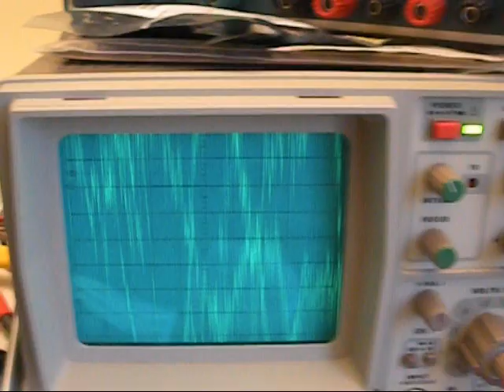Sound Wave Demonstration on Oscilloscope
Oscilloscope hooked up to my speaker.  Music is "Cap.IV" by Autechre.  Posted for school.